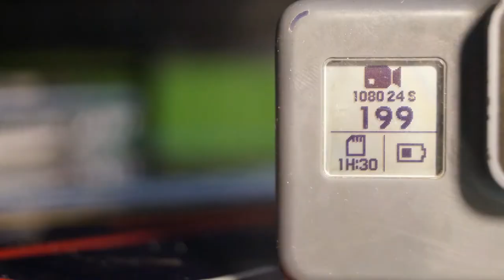Sección GoPro: Unboxing HERO 6 Black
Hoy Una Nueva Camara llega a Mi Canal, Presentamos la Nueva GoPro HERO 6 Black, Lo Mismo Por Fuera Diferente Por Dentro.